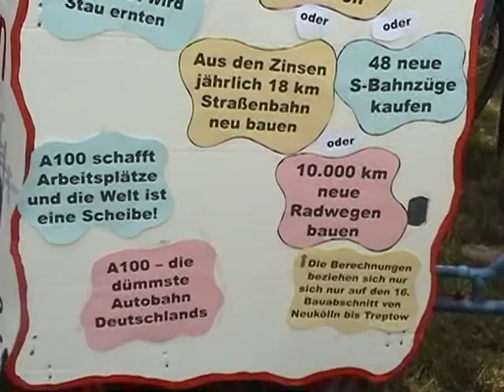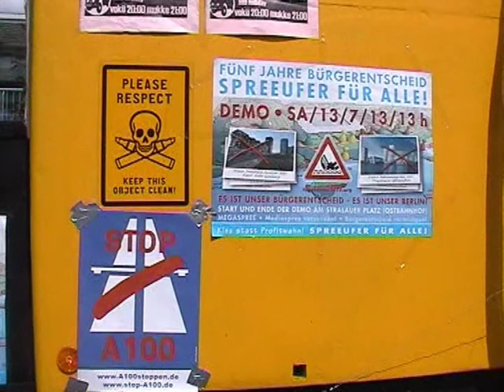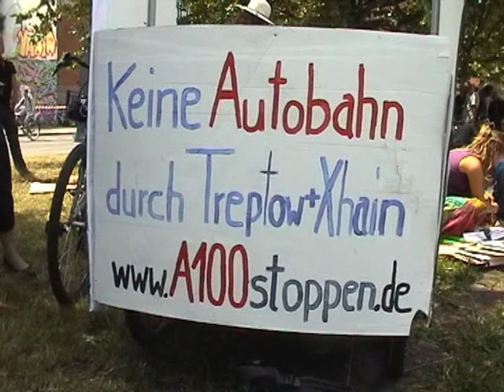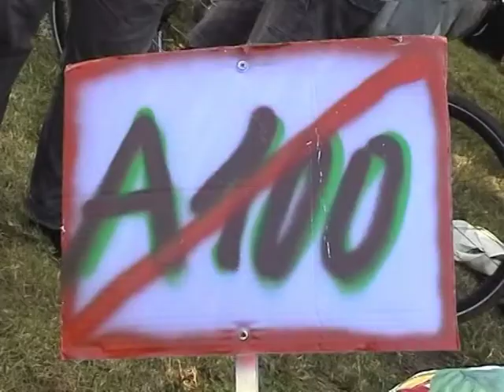Rede gegen A100-Ausbau bei Abschlusskundgebung Demo 5 Jahre Spreeufer für alle Mediaspree versenken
Redebeitrag unseres Aktivisten Tobias Trommer bei der Abschlusskundgebung der Demonstration "5 Jahre Bürgerentscheid Spreeufer für alle!" am 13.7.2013. Das Aktionsbündnis A100 stoppen! beteiligte sich am Aufruf  und war mit einem eigenen Wagen, einem Lastenfahrrad mit Aufbauten und Redebeiträgen auf der Zwischenkundgebung auf der Elsenbeücke und der Abschlusskundgebung dabei und protestierte dort gegen die Verlängerung der Stadtautobahn A100 von Berlin-Neukölln nach Treptow und Friedrichshain.

Der mit 87 Prozent Zustimmung sehr erfolgreichen Bürgerentscheid ,,Spreeufer für Alle!" von 2008 im Bezirk Friedrichshain-Kreuzberg wird bis heute von der Politik missachtet! Im Entscheid zur Spreeuferbebauung wurde klar gegen das Projekt Mediaspree gestimmt. Die Bewohner/innen des Bezirks forderten die Einhaltung der Berliner Traufhöhe beim Bau neuer Häuser, einen mindestens 50 Meter breiten unbebauten Uferstreifen sowie keine zusätzliche Autobrücke über die Spree.

Infos und Hintergrund zur geplanten Verlängerung der Stadtautobahn A100 von Berlin-Neukölln nach Treptow und Friedrichshain:

Infos zum  Bürgerentscheid "Spreeufer für Alle!" von 2008 bei der Initiative Mediaspree versenken!